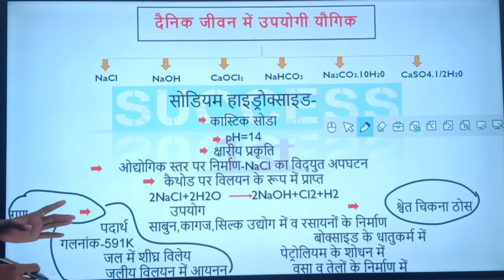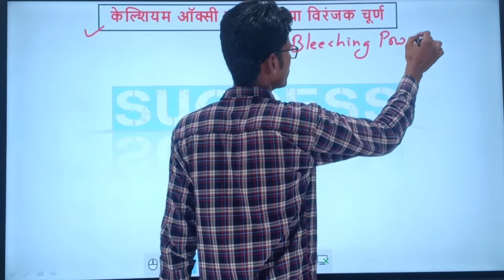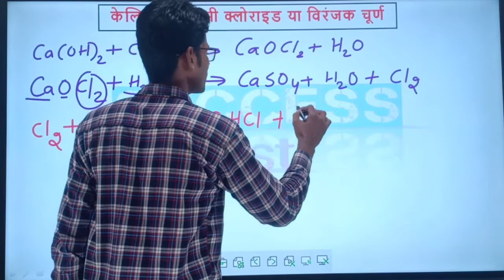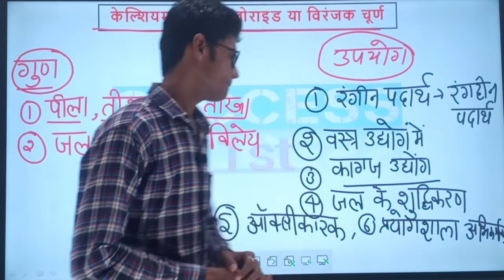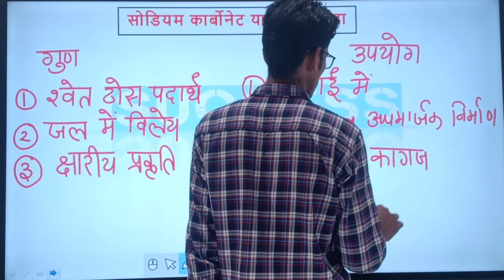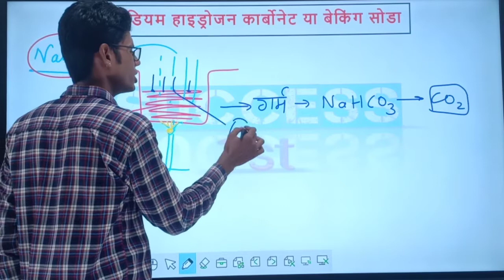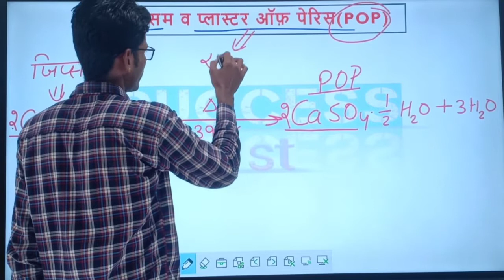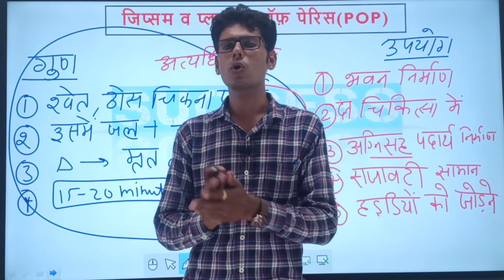rbse class 10th science|chapter 5.दैनिक जीवन में रसायन |दैनिक जीवन में उपयोग में आने वाले यौगिक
यह वीडियो कक्षा दसवीं की विज्ञान विषय के अध्याय 5 दैनिक जीवन में रसायन से संबंधित हैं |
जिसके अंतर्गत हमने दैनिक जीवन में उपयोग में आने वाले यौगिको के बारे में विस्तार से चर्चा की जिसके अंतर्गत हमने सोडियम हाइड्रोक्साइड या कास्टिक सोडा, कैल्शियम ऑक्सिक्लोराइड या विरंजक चूर्ण या ब्लीचिंग पाउडर,सोडियम हाइड्रोजन कार्बोनेट या बेकिंग सोडा या खाने का सोडा,सोडियम कार्बोनेट या धावन सोडा धोने का सोडा , जिप्सम व प्लास्टर ऑफ पेरिस के बारे में विस्तार से चर्चा की|
 इस वीडियो के अंतर्गत हमने ऊपर दिए गए यौगिकों के निर्माण की प्रक्रिया तथा गुण तथा उपयोग के बारे में विस्तार से चर्चा की|